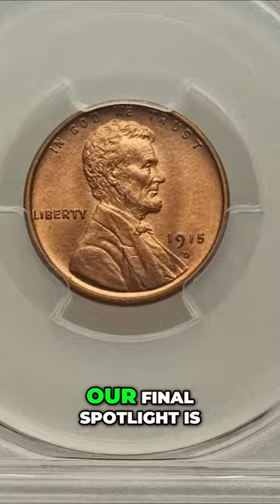Discover the Rarity - 1915 Denver Mint Lincoln Cent